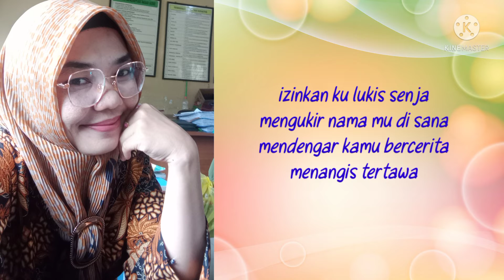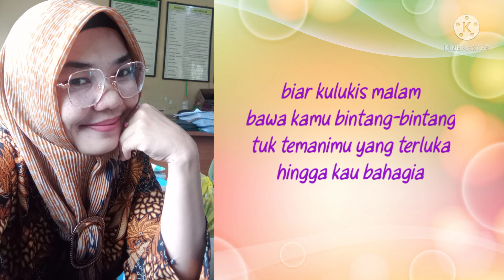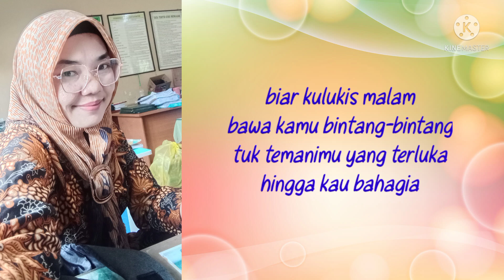karaoke kentrung Melukis Senja tanpa mic